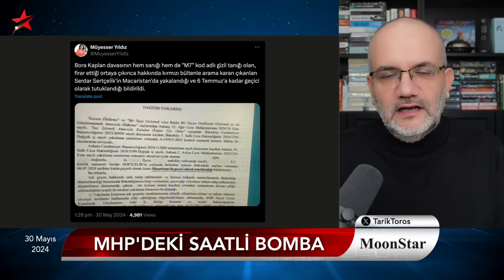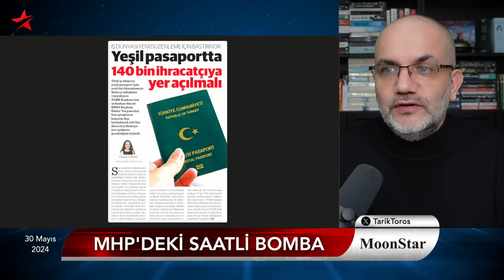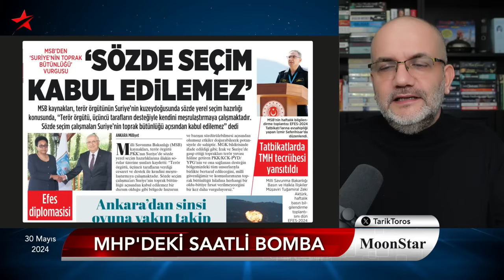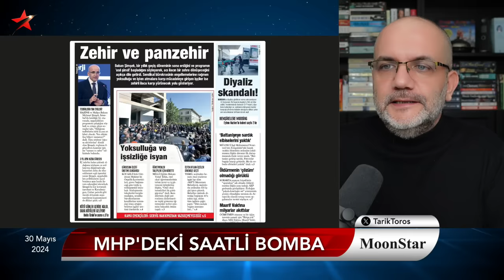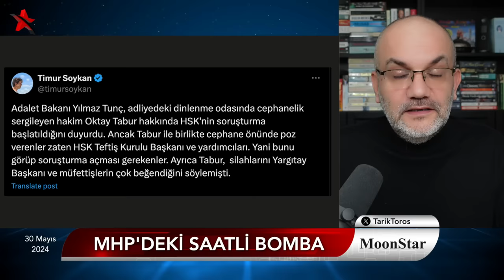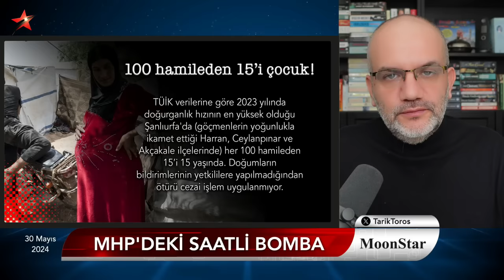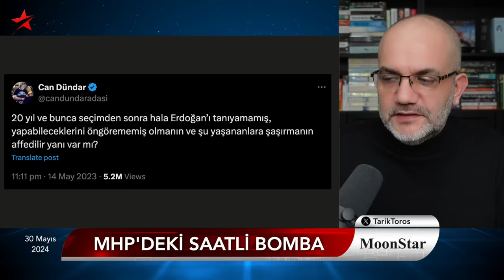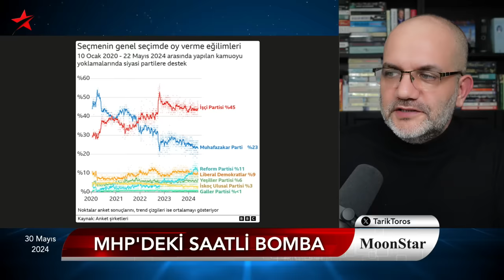MHP’deki saatli bomba: Eski başkan 21 Mayıs’tan beri kayıp! | Tarık Toros | Manşet | 30 Mayıs 2024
30 Mayıs 2024

• MHP’deki saatli bomba: Olcay Kılavuz muamması. 21 Mayıs’tan beri kayıp!
• Dışişleri’nde ByLock benzeri uygulama var
• Soylu’nun en büyük operasyonu nasıl patladı..?
• Erdoğan, ABD’ye parmak sallamaya başladı, NEDEN?
• Kalaşnikof incelemesi: Poz veren soruşturacak!
• Ak saçlılardan bürokrasi uyarısı
• Ballı ihalelere lüks gezi şartı..
• Günlerden Macaristan: TR ile ilgili 3 haber var!
• Kenya yeşil pasaporttan da vize istiyor
• 'Yargının verdiği kararların %99’u geçersiz'